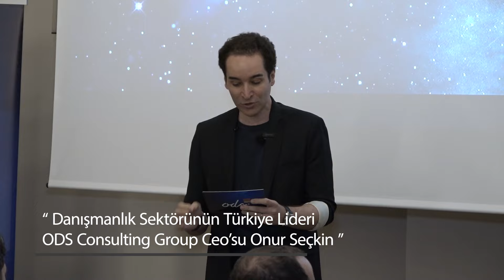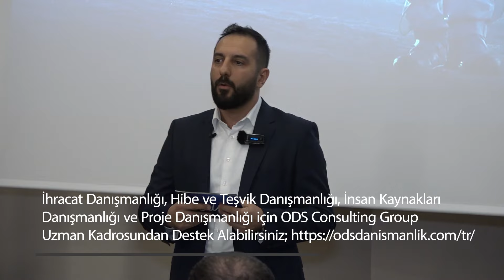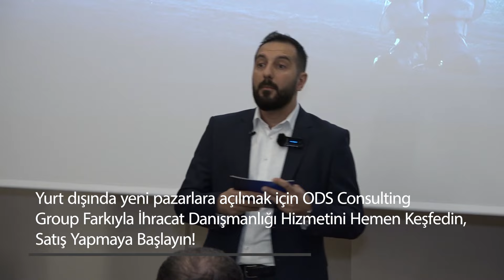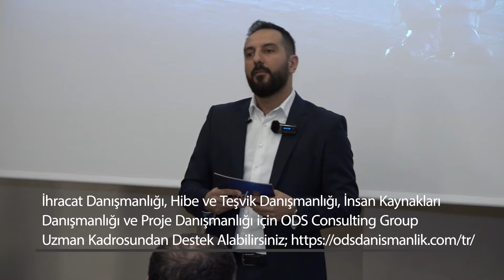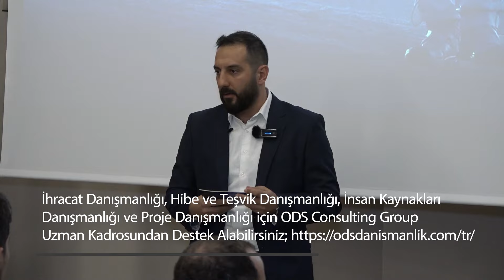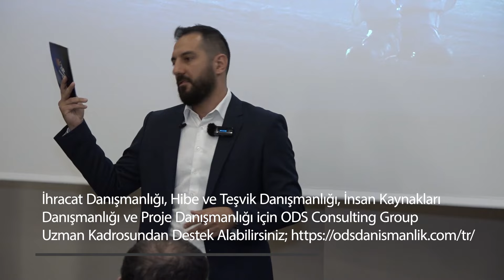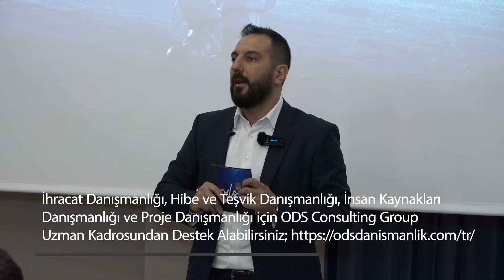Karşınızda Ülkenin En Büyük Teşvik Danışmanlık Şirketinin Kurucusu – Onur Seçkin!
Global pazarda büyümeyi hedefleyen her firmanın yolu ihracattan geçmektedir. İhracat danışmanlığı sayesinde firmaların, ihracat hedeflerini büyütme ve yeni pazara açılma süreçleri uzman kadro ve deneyimli danışmanlarla yürütülür.

ODS Consulting Group CEO’su Onur Seçkin Dijital Dönüşüm ve Teknoloji Zirvesinde firmalar için dijital dönüşümün ve ihracatın önemini aktardı. Daha fazla bilgi için ODS Consulting Group uzman kadrosundan destek alabilirsiniz;

Program Hakkında

Bir Fikrin Mi Var girişimcilik serüveni, son 15 senede Türkiye'den ve dünyadan toplam 50.000'den fazla girişimciye ulaşarak, ülkemizin önde gelen şirketlerinin ve üniversitelerinin desteği ile Türkiye'nin en büyük üniversiteler arası girişimcilik yarışması ve TV Programı haline gelmiş ve milyonlarca kişiye ulaşmıştır.

birFİKRİNmiVAR? girişimcilik yarışması, her sene artan katılımıyla, Türkiye genelinde bir marka yaratarak, öğrencilere, akademisyenlere ve tüm halkımıza girişimci olma ve şirket kurma alanında yeni fırsatlar yaratmaktadır.